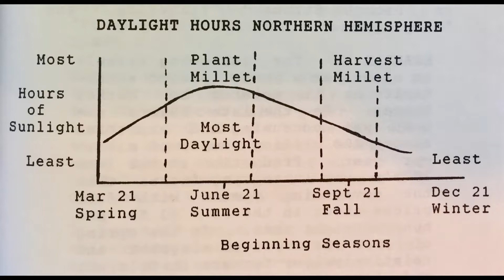How to Produce Proso Millet: Seed to Germination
Being photo-period sensitive, proso millet should be planted at the proper time. Seedbed, planting depth, population, root establishment and emergence are critical.